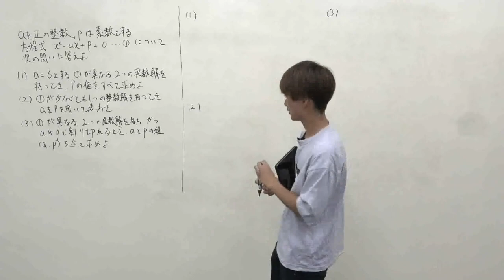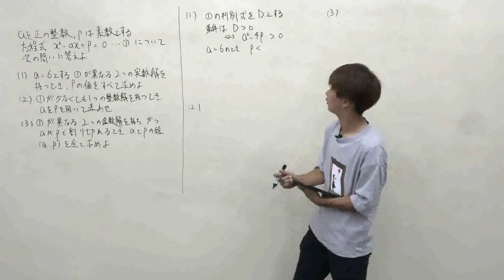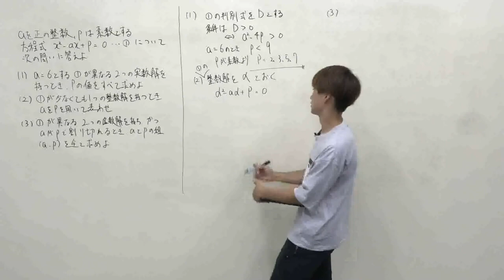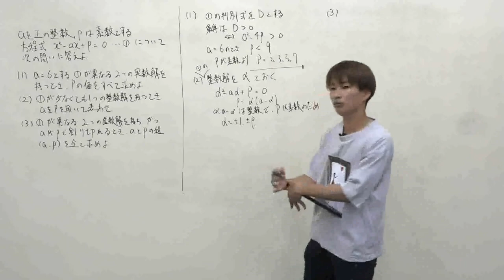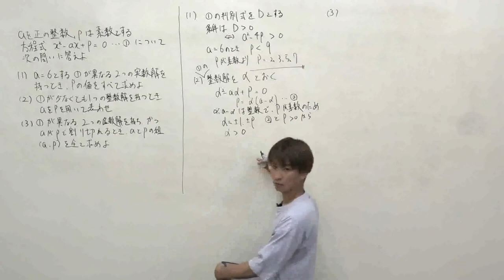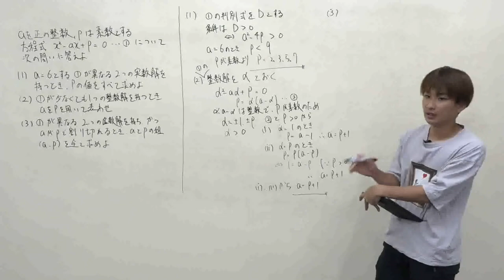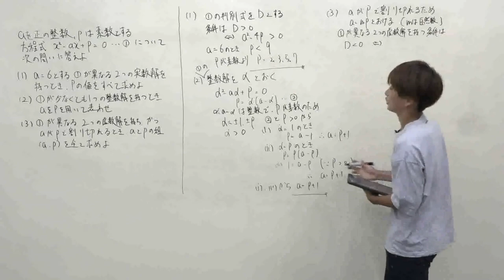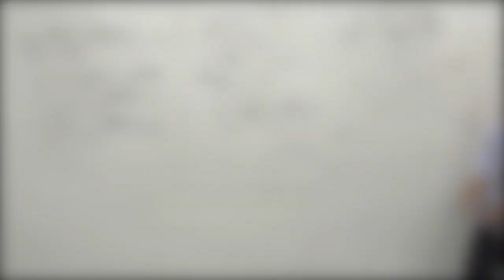【数学】実数解を持つ条件とは？【東大】